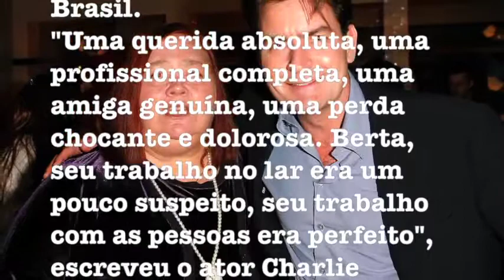'Two and a half men' Conchata Ferrell, atriz de 'Two and a half men', morre aos 77 anos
Ela foi indicada a dois Emmy por sua atuação como Berta na comédia. De acordo com Deadline, atriz morreu por complicações causadas por uma parada cardíaca em hospital na Califórnia.